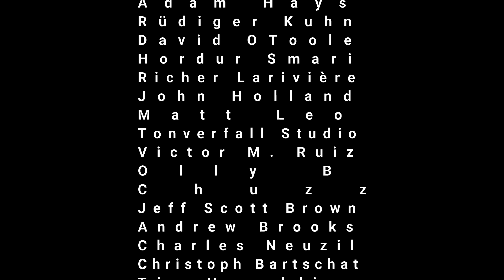Novation Rhythm on the Way!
Only 2 days till the launch of the Novation Rhythm. I've always loved Novation as a company and the products they bring to the table. The Novation Tracks is doing very good in the market and people seem to love it in their home studios around the world. I'm considering getting a Tracks myself as a hardware alternative to Korg Gadget iOS. Do you own the tracks? You enjoying it? You getting the Rhymth? What draws you to that machine? Would love to know !